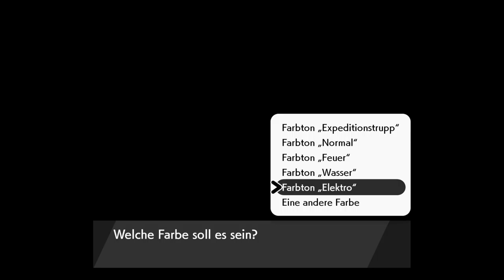Let's Play Pokémon Schild DLC Schneelande der Krone #07 Der Golem des Felsens